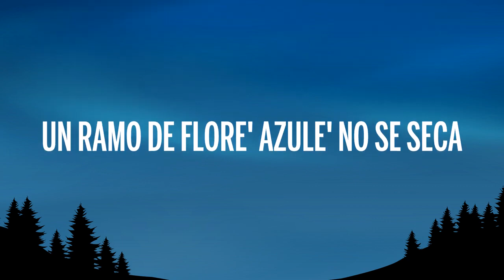ROSALÍA - CHICKEN TERIYAKI (Letra/Lyrics)